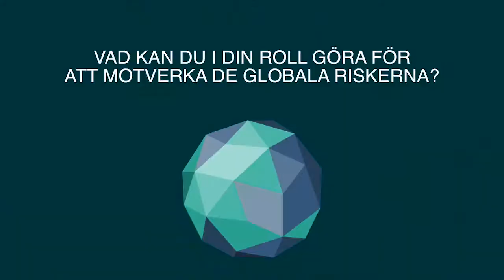Karl Bohman om klimatförändringarna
Karl Bohman, VD för SaltX Technology, talar om klimatförändringarna på Global Challenges Foundations möte "Sverige i världen" i Almedalen 2018.